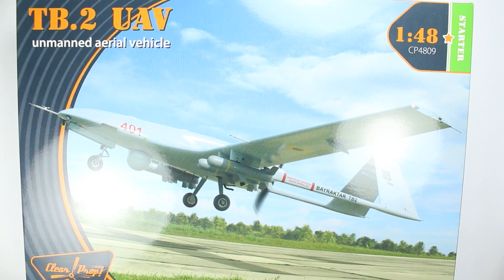BAYRAKTAR TB2 1:48 ClearProp Scale Model Kit VIDEO REVIEW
Dragan Cvetić